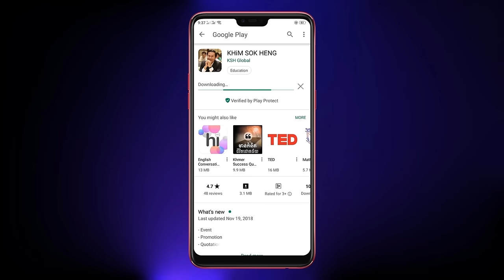ហេតុអ្វីយកអនាគតរបស់ខ្លួនឯងទៅផ្ញើនឹងអ្នកដទៃ? Khim Sokheng | ឃីម សុខហេង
ប្រធានបទ ៖ ហេតុអ្វីយកអនាគតរបស់ខ្លួនឯងទៅផ្ញើនឹងអ្នកដទៃ?

▬សូមទស្សនាVideoថ្មីៗបន្ថែមទៀត▬